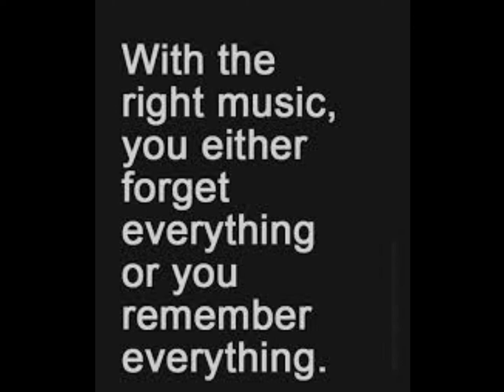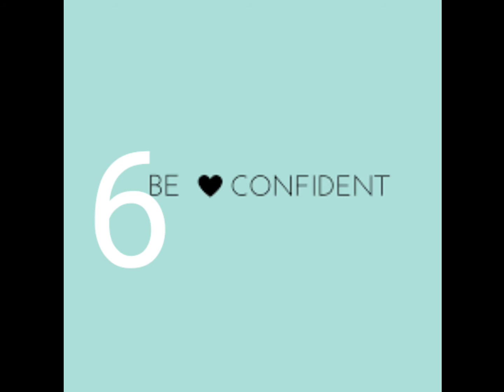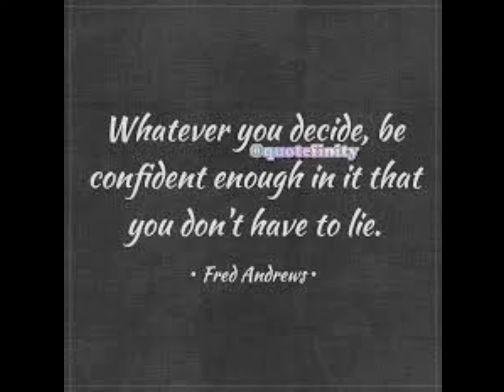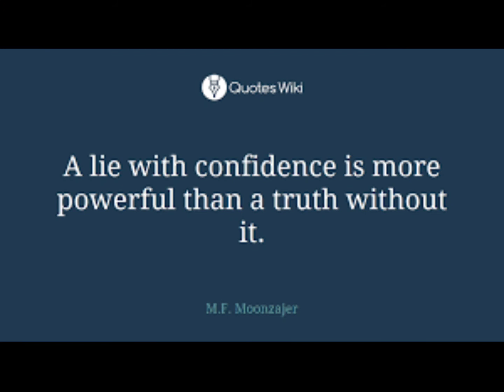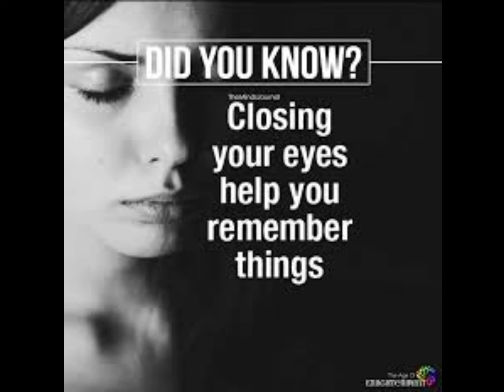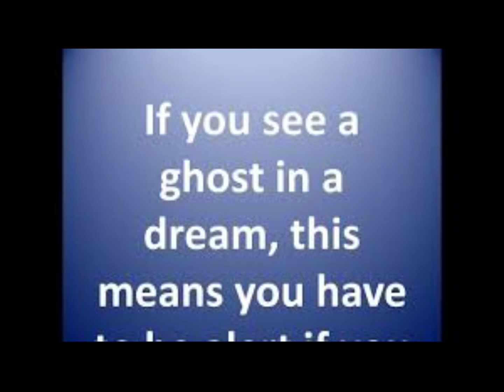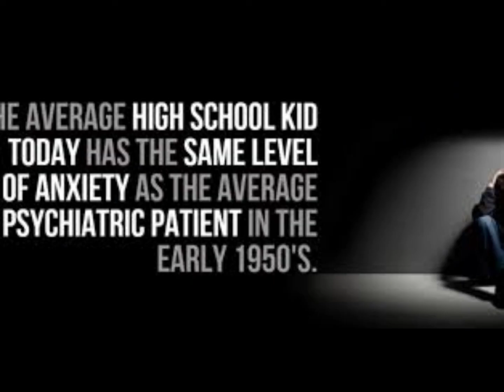इंसान के शरीर से जुड़े कुछ अजीबो गरीब साइकोलॉजिकल फैक्ट्स। हिंदी मे।। New video 2021 MIND TRACK